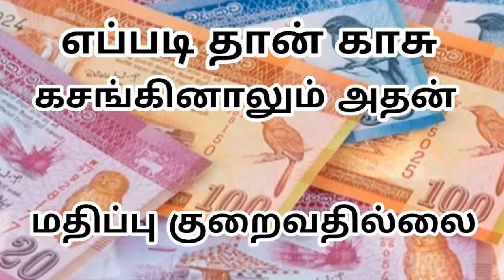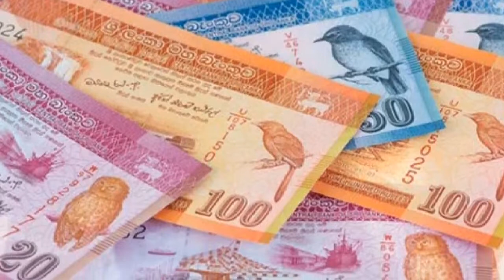எப்படி தான் பணத்தை கசக்கினாலும் அதன் மதிப்பு குறைவதில்லை***